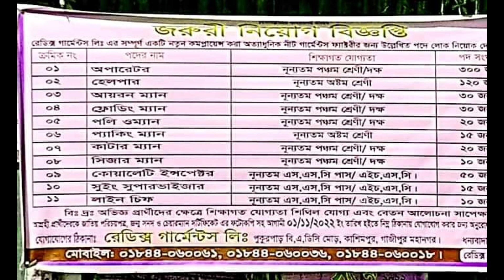জরুরি নিয়োগ বিজ্ঞপ্তি। সনামধন্য গার্মেন্টসে বিশাল নিয়োগ বিজ্ঞপ্তি। আজকের চাকরির খবর।job vacancy।